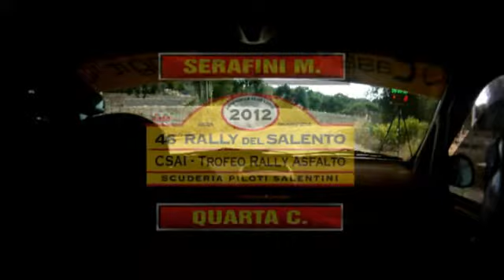SERAFINI QUARTA AL 46° RALLY DEL SALENTO 2012